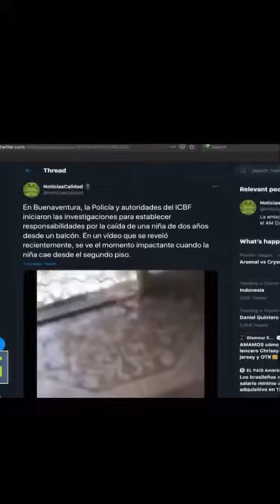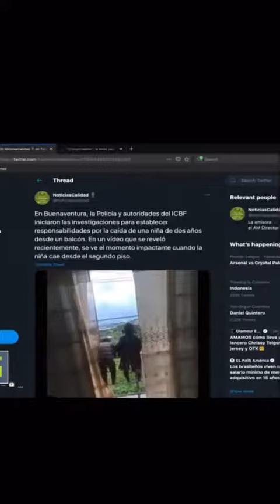Mujer Ve Caer A Su Bebé De Edificio Y No Hace Nada